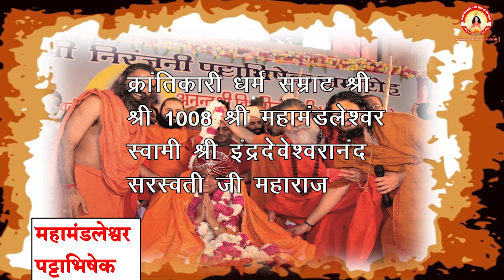वृन्दावन में पहली बार होगा ऐसा भव्य जन्मोत्सव || By Sant Indradevji Maharaj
पश्येम शरदः शतं जीवेम शरदः शतं । शृणुयाम शरदः शतं प्र ब्रवाम शरदः शतं । अदीनाः स्याम शरदः शतं भूयश्च शरदः शतात् ।।
२ फरवरी २०२१, ४५ वे प्राकट्य दिवस से सुभ अवसर पर
श्री श्री १००८ महामंडलेश्वर श्री इन्द्रदेवेश्वारानन्द सरस्वती जी महाराज को हार्दिक हार्दिक सुभकामनाएँ
अष्टोत्तरशत पारायण एवं श्रीमद् वाल्मीकिय रामायण
का सीधा प्रसारण संस्कार टीवी एवं संत इन्द्रदेवजी महाराज यूट्यूब चैनल पर दोपहर 3 से 6 बजे तक
स्थान- वृन्दावन धाम, उत्तर प्रदेश
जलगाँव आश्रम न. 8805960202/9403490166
वृन्दावन आश्रम न. : 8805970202/ 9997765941

जनवरी 2021 मे श्री धाम वृन्दावन मे होने जा रहे श्वसनपैथी आयुर्वैदिक महायज्ञ एवं श्रीमदभागवत कथा मे सम्मिलित होने, पोथी बिठाने हेतु संपर्क करे - 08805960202, 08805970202, 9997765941 Sant Shree Indradevji Maharaj.
Account Details are:
HDFC, Branch Vrindavan, A/C No.- 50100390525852,
IFSC - HDFC0000942,
NAME - KRANTIKARI RASTRASANT INDRADEVJI RRB
Google Pay / Paytm / Phone Pe No. - 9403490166

या

State Bank of India, Branch-Mahaabal, Jalgaon
A/c No: 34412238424, IFSC Code : SBIN0015063
Ac Name - Krantikari RashtraSant Indradevji Radha Rasbihari Bahuuddeshiya

1 गज जमीन - 11,000/- ,           5 गज जमीन - 55,000/- ,         11 गज जमीन - 1,11,000/-